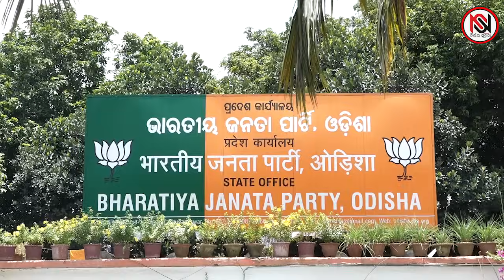TARZAMA : ପୁଣି ଘର ସଜାଡ଼ିଲେ ବବି | Nirbhay Suchana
୨୦୧୯ରେ ଯାଜପୁର ଜିଲ୍ଲାର ସମସ୍ତ ନିର୍ବାଚନମଣ୍ଡଳୀ ବିଜେଡି ହାତରେ ଥିଲା । କିନ୍ତୁ ୨୦୨୪ର ନୀରବ ଜନତା ଝଡ ବିଜେଡ ହାତରୁ ୪ଟି ବିଧାନସଭା କ୍ଷେତ୍ରକୁ ଛଡାଇନେଇଛି । ବରୀରେ ବିଜେଡିର ମାଷ୍ଟର ପ୍ଲାନ ଏକ ରେକର୍ଡ ମାର୍ଜିନରେ ଜିତିବାକୁ ସୁଯୋଗ ଦେଇଛି । ଅନ୍ୟପଟେ ବିଞ୍ଝାରପୁର ଓ ଯାଜପୁରରେ ମାତ୍ର ୩ହଜାରରୁ କମ୍ ଭୋଟରେ କଷ୍ଟେ ମଷ୍ଟେ ବିଜେଡି ବିଜୟ ହାସଲ କରିଛି ।